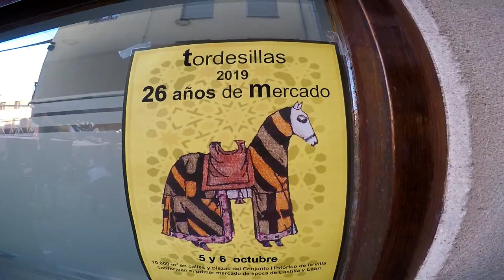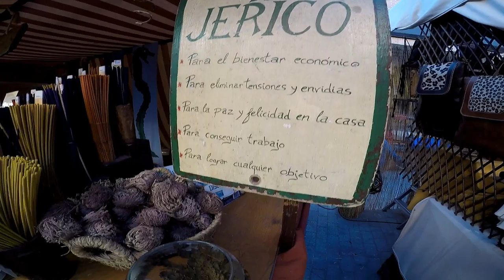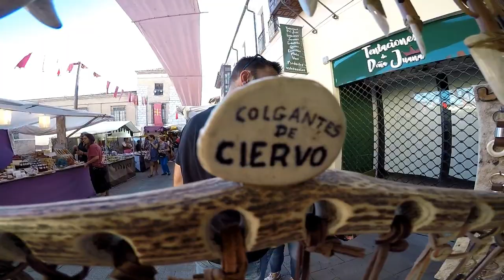Seguimos Disfrutando De La Famosa Feria Medieval De Tordesillas - Parte - 2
Seguimos Disfrutando De La Famosa Feria Medieval De Tortdesillas - Parte - 2